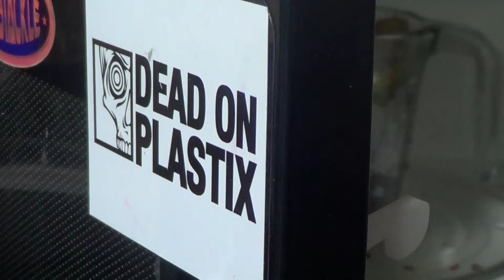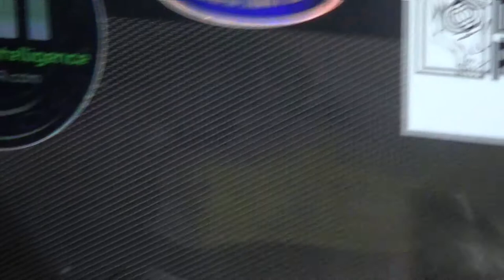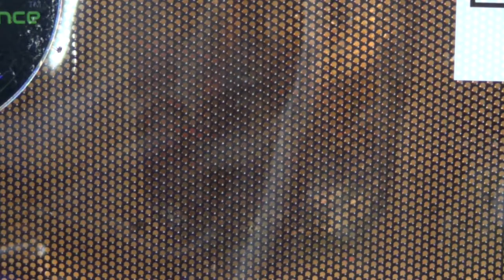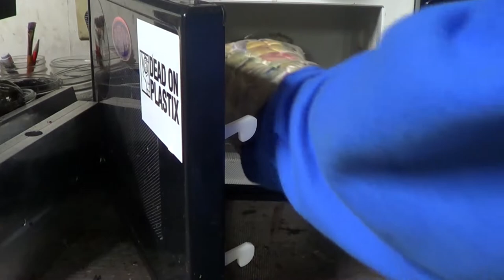Recycling Old Plastic Baits Into New SENKOS! (Soft Plastic Lure Making)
In this video, I show you how to remelt used and torn soft plastic lures and use the melted lures to make new Senkos.